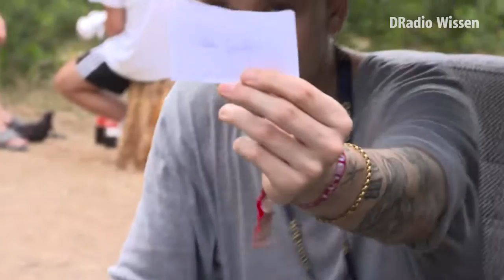Geiles Hotelfernsehen: Drangsal und DRadio Wissen auf dem Melt! 2016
Max Gruber ist besser bekannt als Drangsal. Auch er stellt sich auf dem Melt! 2016 den Fragen aus der DRadio-Wissen-Tüte. Und wir stellen fest: Hotelfernsehen ist echt ziemlich geil. Und gilt eigentlich dir Drei- oder die Fünf-Sekunden-Regel?